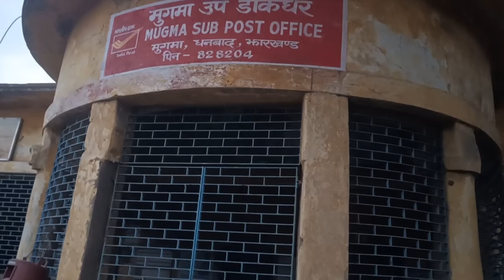बड़े बड़े सर्प रक्षक इस सांप से क्यों डरते हैं ।